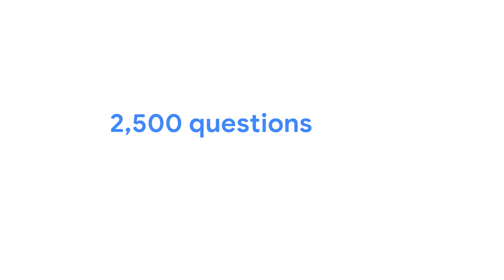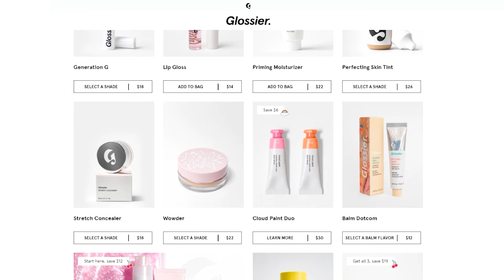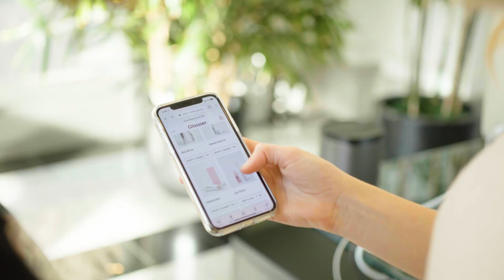Glossier: Making Data Beautiful with Looker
At Glossier, embracing beauty is a way of life. As a data driven company, they rely on Looker to help deliver the data that enables them to present a refined customer experience.
See how Glossier utilizes Looker to measure user engagement and form strategies to help optimize their customer interactions.